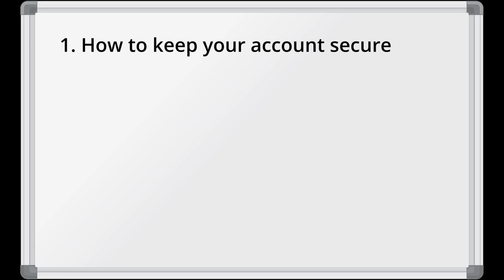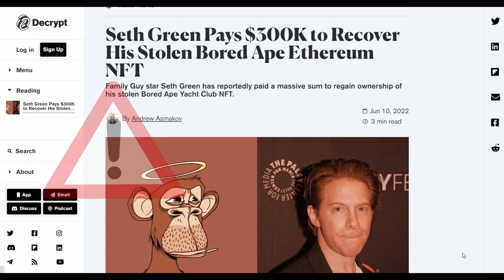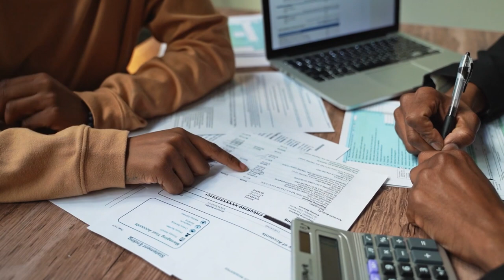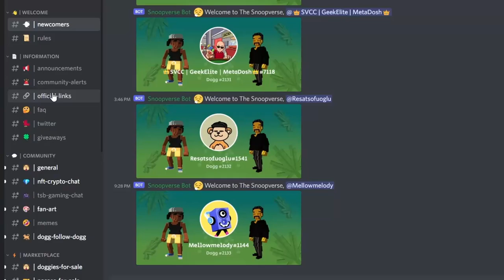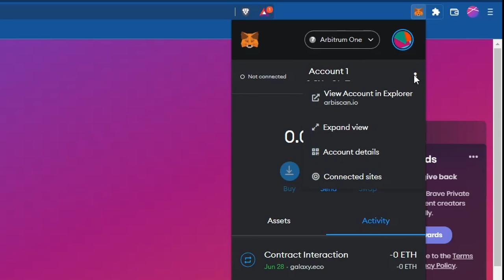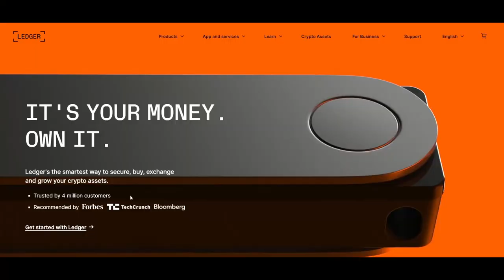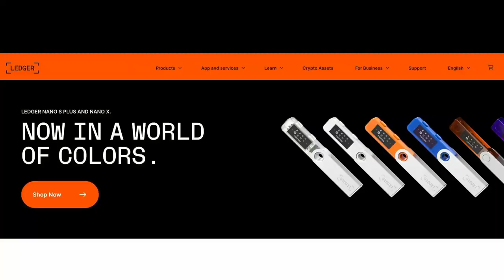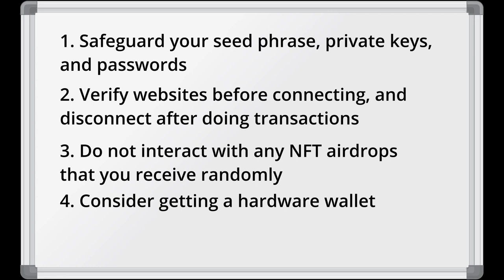NFT Scams To Watch Out For - Easiest Ways To Protect Your Cryptocurrency Wallet & NFTs - Part 1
Here are some NFT scams to watch out for, specifically focusing on cryptocurrency wallet safety, NFT theft prevention, and how to protect your digital assets and NFTs from questionable websites and malicious airdrops.

This video contains step-by-step walkthroughs on the easiest ways to protect your cryptocurrency wallet. We'll go over how to safely connect to websites, how to disconnect your wallet from sites after transacting, how to hide strange items from your profile on OpenSea, as well as how to report your wallet as compromised in case of a hack.

We'll be looking at how to keep your cryptocurrency wallet secure to prevent theft, how to stay safe in Web3 when connecting and disconnecting to websites, as well a few options on the market when it comes to the most secure NFT hardware wallets.

The Web3 space is still new and evolving, and unfortunately crypto scammers and hackers are preying upon unsuspecting users. Countless users have been fleeced of their assets through the BAYC Hack on Discord, Cryptopunk DM Scams, and shady NFT swapping platforms, and we don't want to see you become the next victim.

Chapters:
3:53 How To Keep Your Crypto Wallets & Accounts Secure
6:00 How To Stay Safe When Connecting To New Sites
8:29 What To Do If Strange NFT Airdrops Appear In Your Wallet
9:46 Tips About Hardware Wallets
10:46 What To Do If Your Wallet Is Compromised